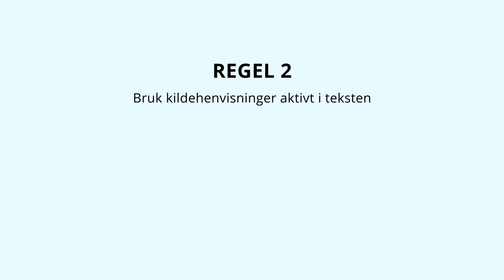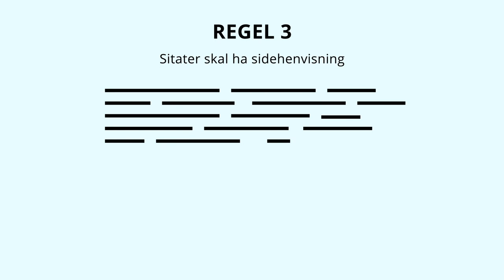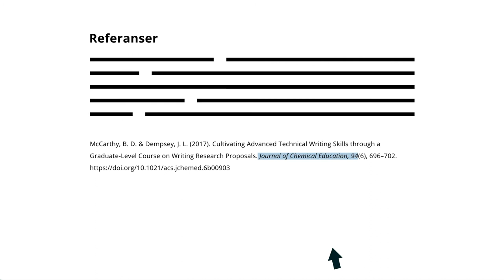Hvordan sette inn kilder og unngå plagiat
English subtitles available. Click on CC and see options in settings.